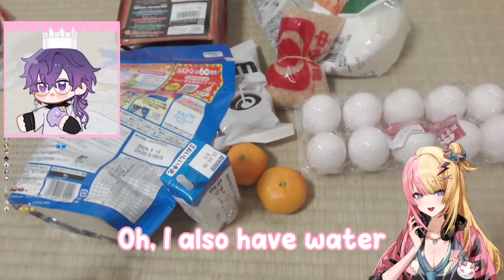Uki when Kotoka pulls out the leftover milk | NIJISANJI EN Clip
Uki when Kotoka pulls out the leftover milk

【HANDCAM】Uki's teaching me how to COOK!!🍰浮奇先生に教わるおケーキ作り！【NIJISANJI EN | Kotoka Torahime Uki Violeta】

Vtuber featured : @UkiVioleta @KotokaTorahime